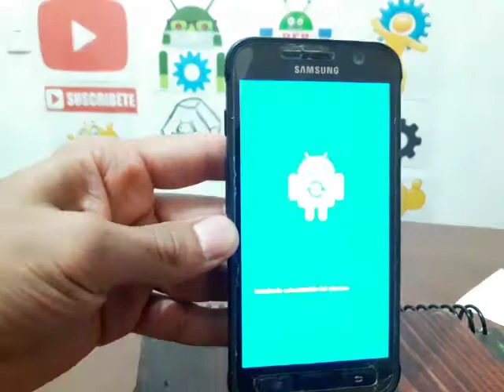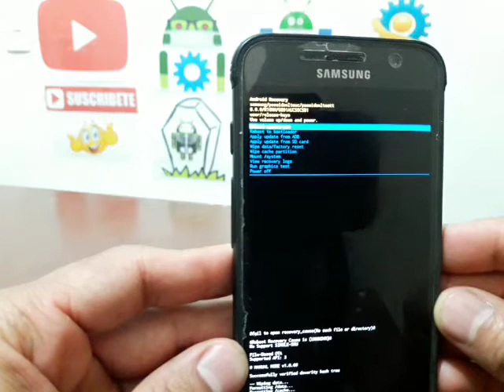COMO FORMATEAR SAMSUNG GALAXY S7 ACTIVE / LO DEJA COMO NUEVO